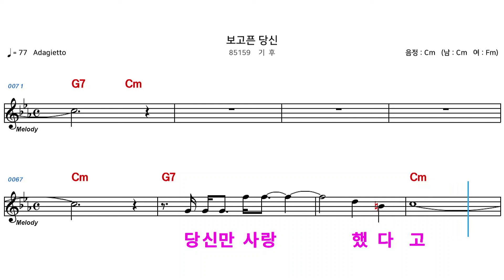(MR) 85159 보고픈당신 - 기후